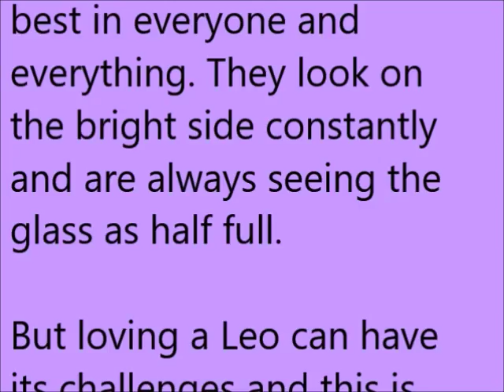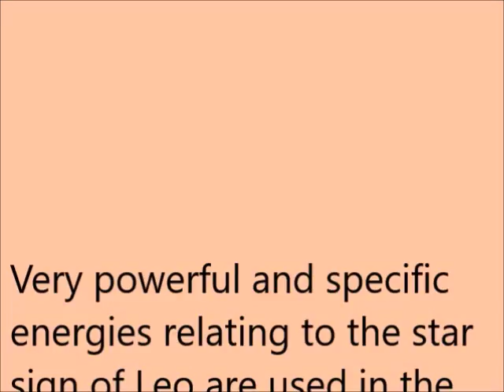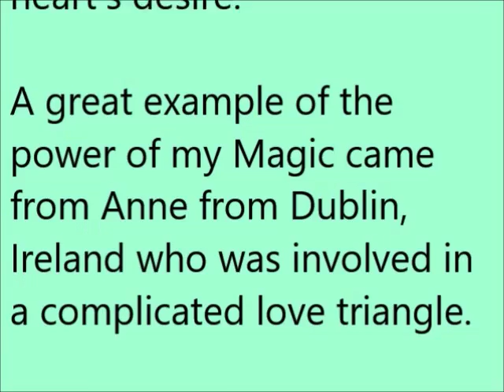Are You in Love with a Leo?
Revealing secrets about being in love with a Leo